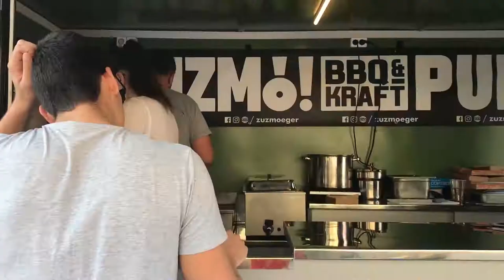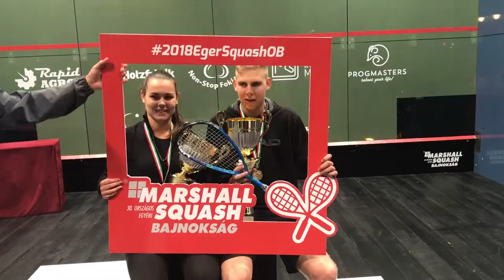30. Országos Bajnokság 2018 X Eger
30. Marshall Országos Fallabda Bajnokság 2018 - Eger, Dobó tér